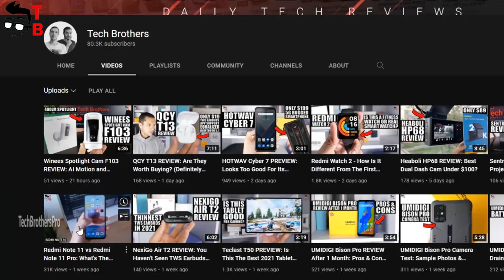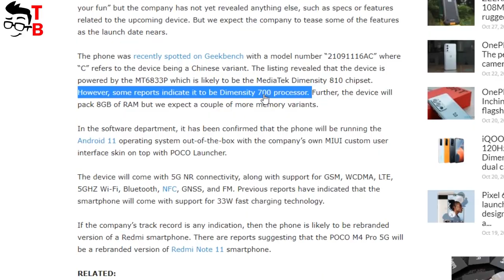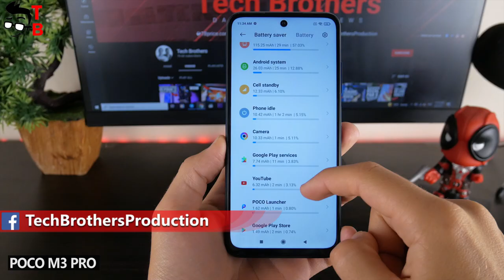POCO M4 Pro 5G Is Just A Rebranded Redmi Note 11?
POCO M4 Pro 5G is officially announced, and there is already a product page on Aliexpress. It looks like POCO M4 Pro 5G will be a rebranded Redmi Note 11 5G because they have almost the same specs.

POCO M4 Pro 5G will be officially launched on November 9th.

If you are interested in a full review of POCO M3 Pro 5G, then use these links:

HashTags for searching